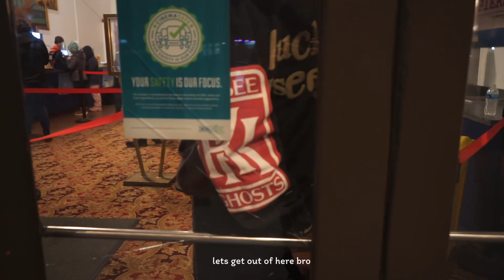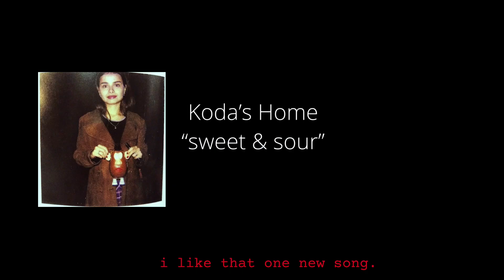Laundromat Trailer | Sweet & Sour 1/19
Starring
Devan Kaine & Koda’s Home
Directed & Edited by 2K
Coming 1/19